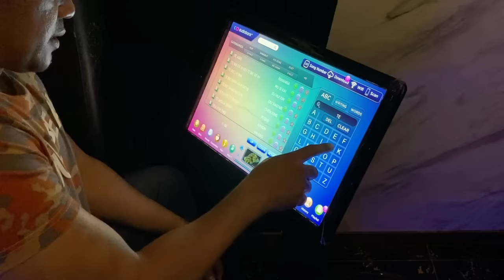Ngabuburit Bareng Keluarga Besar Goval Family - Daily Vlog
Selamat datang di daily vlog Goval Family

Kali ini Goval Family mau ngabuburit dan buka puasa bersama keluarga di Makassar. Kira-kira seseru apa sih kegiatan ngabuburit Goval Family kali ini?

Yuk cek video Goval Family terbaru